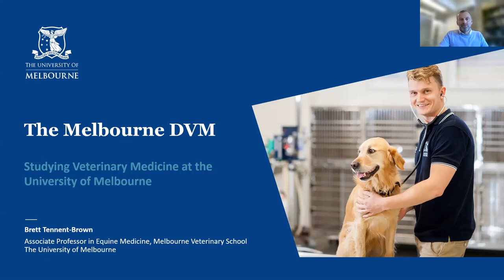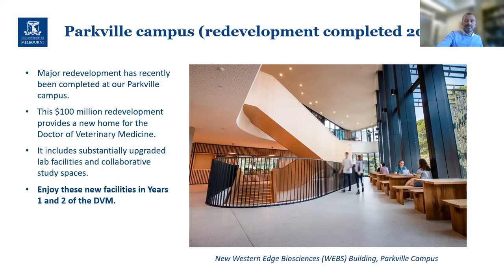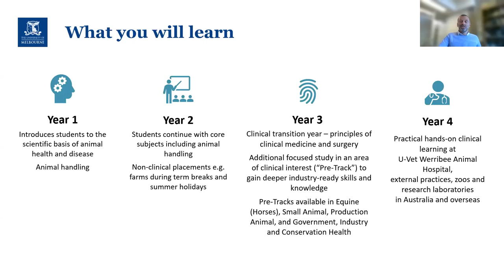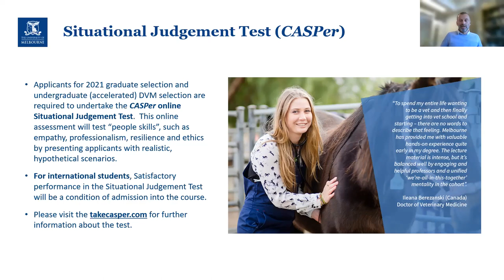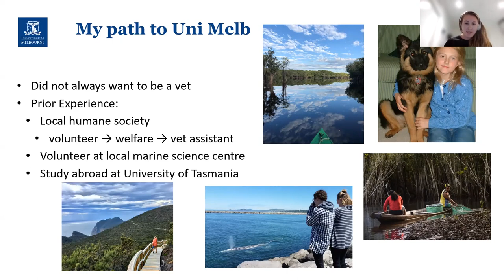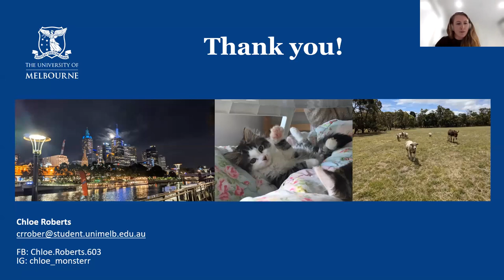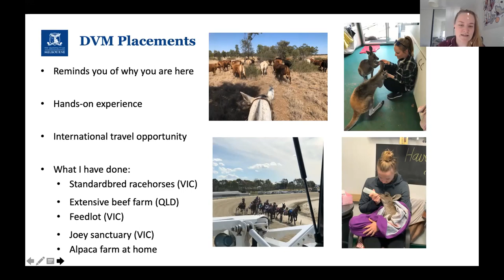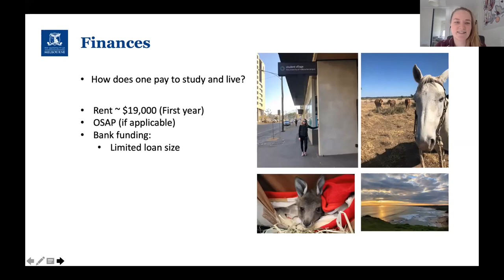The Melbourne DVM - Explore your study options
Discover the Melbourne Doctor of Veterinary Medicine (DVM) program. Hear from our course coordinator and current students from the USA and Canada about what it's like to study veterinary medicine in Australia.

Visit fvas.unimelb.edu.au/dvm to find out more about studying veterinary medicine at the University of Melbourne.